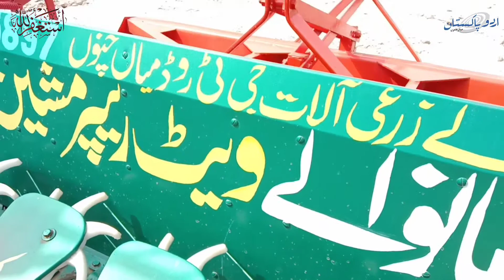karma waly zarai industry walo ki reaper machine hal and cra | Urdu pakistan mc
karmawaly industry ki reaper machine kis trha ki h 2021 model me kia tabdelia ki gai.karmawaly industry ka hal and kara new model 2021